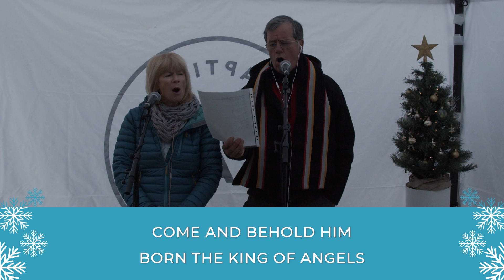SBBC Worship - O Come All Ye Faithful - Worship Cover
O Come All Ye Faithful collaborative worship cover for Christmas Eve 2020.